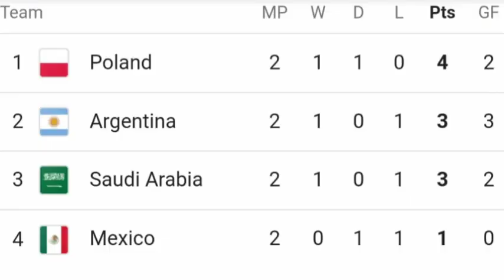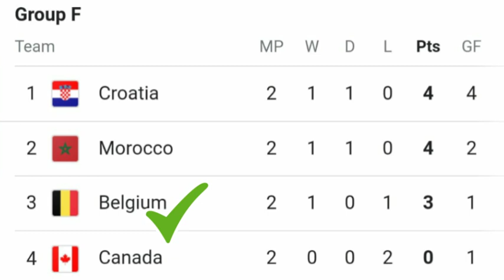FIFA worldcup 2022 Point table 1/12/2022 ● FIFA WORLDCUP 2022 table | Fifa worldcup next schedule